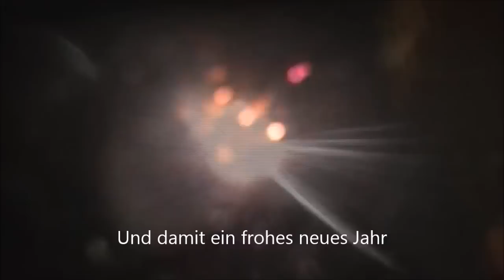Silvester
Ich wünsche euch ein frohes neues Jahr 2015!